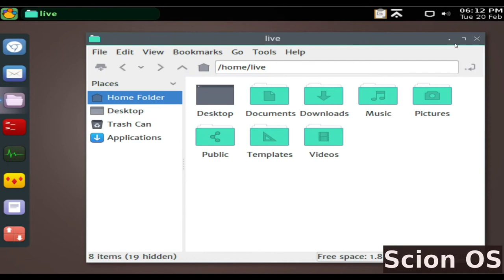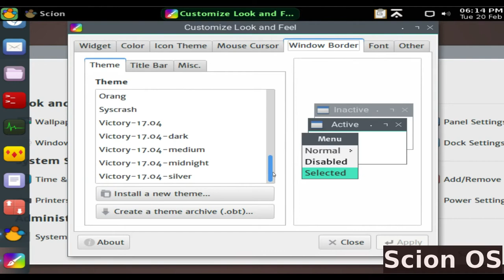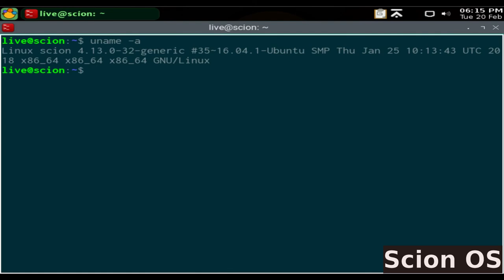Meet Scion Linux 18.2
"Scion Linux is a lightweight and easy to use Ubuntu-based "distro" which was initially created as a hobby, and demonstrated on my YouTube channel. It's really just a test ISO at this point. It uses openbox as well as several other packages to make a full, functioning, lightweight desktop environment. After several requests, I've decided to release an installable ISO image for anyone to try and use.

NOTE! : Scion 18.2 uses Kernel 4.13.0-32 and is therefore already protected against Meltdown and Spectre vulnerabilities!"